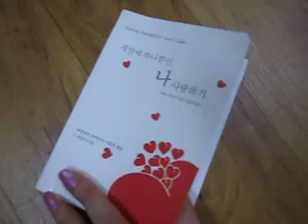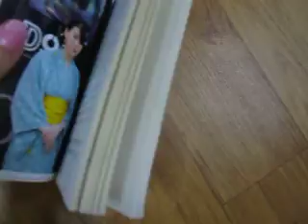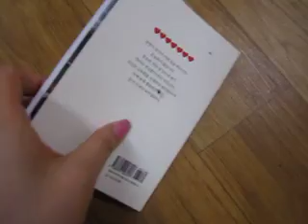20100703 Book Present